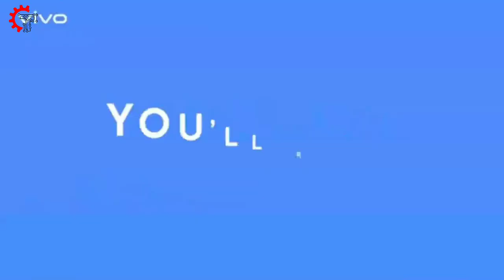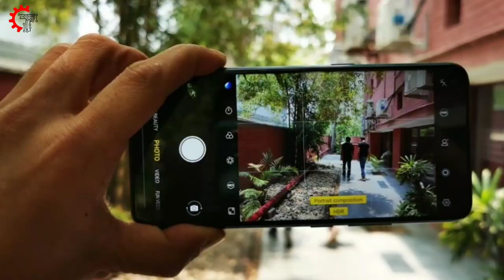Vivo Z1 PRO - (सबसे बढ़िया)? 🔥| Full review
Aaj ki iss video maine maine bataaya hai vivo z1 pro ke baare matlab ki video me specification hai aur sath sath me major drawbabacks and merits matlab pros and cons bhi hai toh uss video ka aap end tak dekhiye. mujhe ummed hai ki video apko pasand aaye gi..
vivo z1 pro ek midrange flagship hai joh ki compete kr rha hai redmi note 7 pro aur realme 3 pro se toh dekhte hai konsa phone achaa hai toh jaane ke liye video ke sath bane rhe.

Mere baare me aur janne ke liye aap mujhe social media pe follow bhi kr skte hai

👆Bas yehi 3 jagah me jaada active rehta hun👆